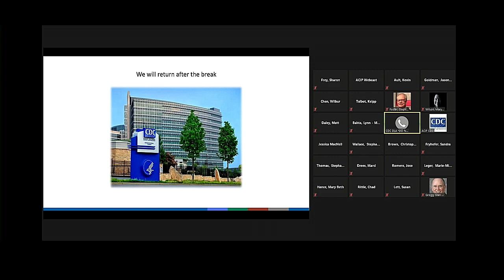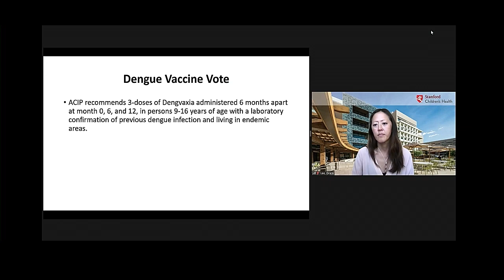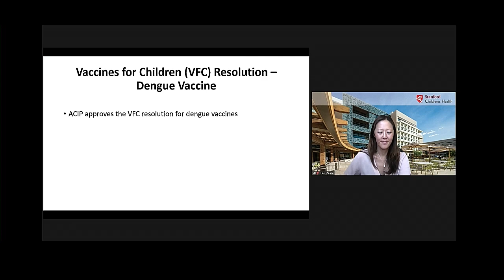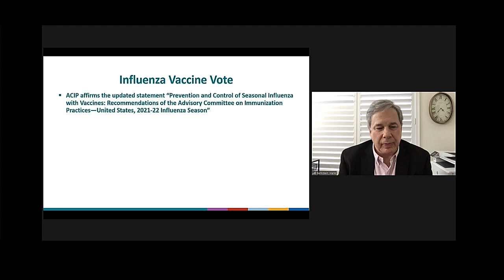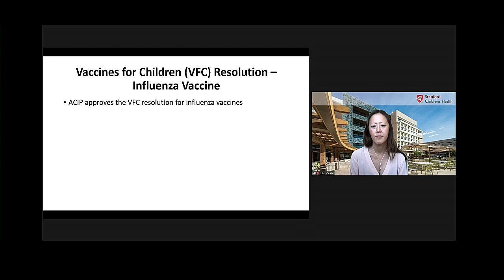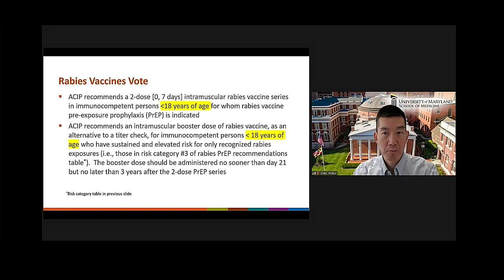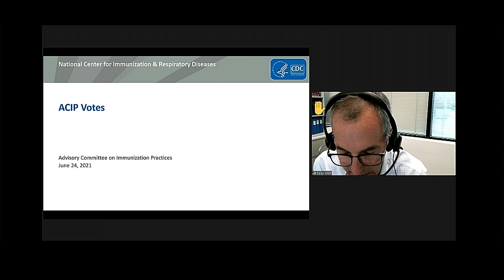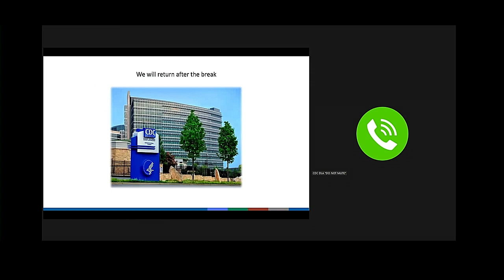June 24, 2021 ACIP Meeting - Vote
Votes and VFC Votes; Dengue Vaccine; Dengue Vaccine (VFC); Influenza Vaccines; Influenza Vaccine (VFC); Rabies Vaccines